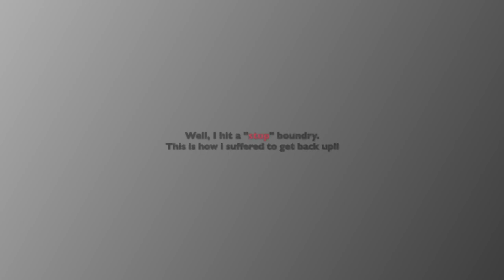Beginners Skiing in Garmish, Bavaria | Ski School near Munich,Germany | Experience Vlog | SkiSeason!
Informative vlog (Hinglish,  English + Hindi) for beginners who is looking for Ski schools in Bavaria, Germany.
This was my very first experience of learning to Ski amidst beautiful Bavarian Alps in the month of  February 2022.  We chose a ski school near Garmish-partnachlam. It was indeed a great experience, not so easy as it seems to learn, but still worth it. I will add the links below to visit relevant sites for information about ski schools. There are many ski schools around this area.
Hope this Vlog will be informative and helpful. Check below for timestamps.

Timestamps:
00:00 -  Google earth Location
1:35 -  Can we see Zugspitz -  highest peak in Germany?
2:12 -  Meet our Organiser
2:39 - Cogwheel train from Garmish
4:12 -  Reaching Ski school - Informative Conversation
12:00 - Inside Ski school and Gearing up
14:26 - Taking bus till cable car and meeting instructor
15:54 - Taking cable car to Ski area
17:00 - First ski lesson begins (glimpses)
20:00 - can i get up back on my own?
21:10 - First slide without poles
23:56 - Review after ski class
25:13 -  The difficulty of getting back up if you fall xD

google map location in the video :
Garmisch Classic -